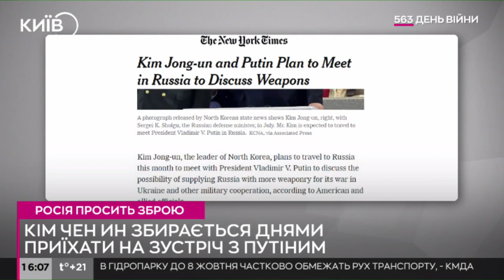Північна Корея буде постачати зброю до Росії - ЗМІ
Північна Корея готова укласти збройний договір із Росією, про це пише Financial Times.